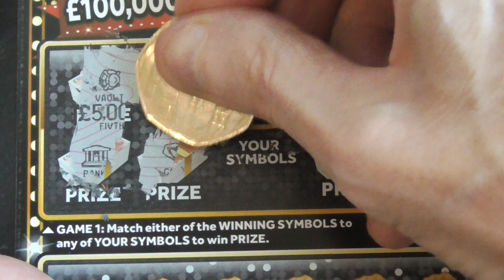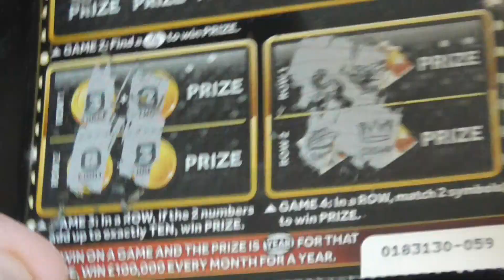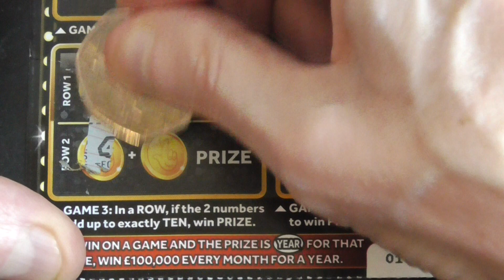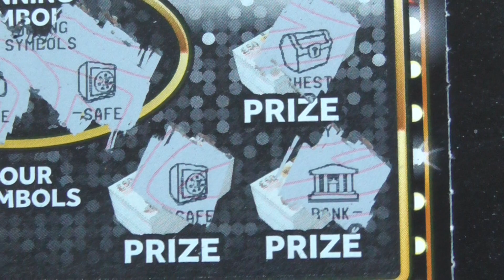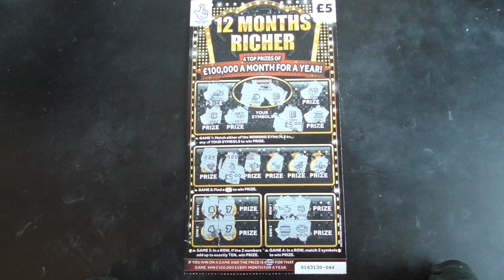scratch cards WINNER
2winners